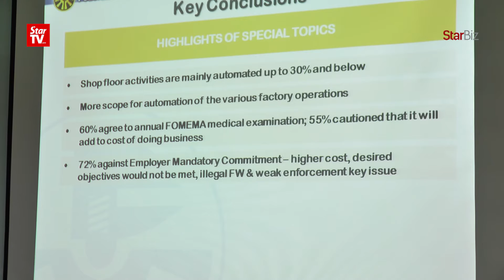FMM asks for closer public-private collaboration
Federation of Malaysian Manufacturers (FMM) president Tan Sri Dr Lim Wee Chai says both government and private sectors should work closely to promote automation, internet of things as well as research and development activities.